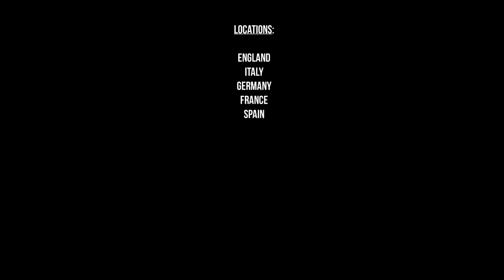Amazing European Spiral Staircase Photography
A video compilation of the most amazing spiral staircase by professional photographer Peter Odekerken. Peter is a photographer who shares his adventures of stunning nature and city photography on his channel. Turn up the volume and enjoy!